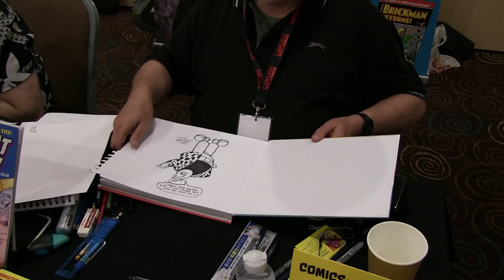Lew Stringer @ Lawless 2022 draws COMBAT COLIN (Action Force / Transformers)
Neil took along his copy of Action Force: The Battle Years (a Kickstarter exclusive) to Lawless 2022.
Lew Stringer, who was a guest at Lawless, is the creator/owner of Combat Colin.
Colin Doobrey-Smiff, otherwise known as Combat Colin,  appeared as a comedic back-up strip in Action Force) and thanks to this convention encounter has been added to the front of the book.

When they go live these are the other videos in this series.